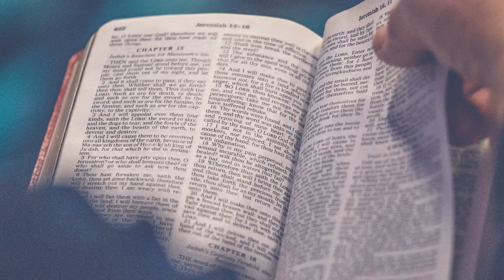PAROISSE = TRIBU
Notre paroisse est une tribu.
Pourquoi c'est important de bien en prendre conscience ?
Parce que les histoires que l'on échange dans la tribu sont gravées dans notre ADN

Retrouvez toutes nos vidéos et bien d'autres encore sur :
jesusbox.fr